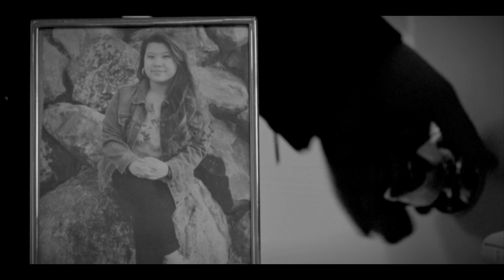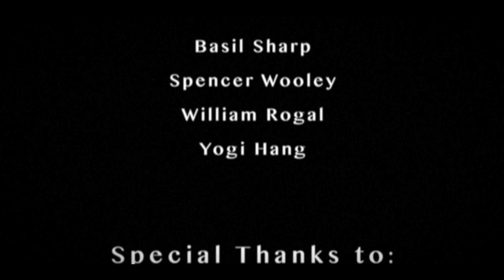Rockford P.I. - The Last Straw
Noir piece for final project in college class.